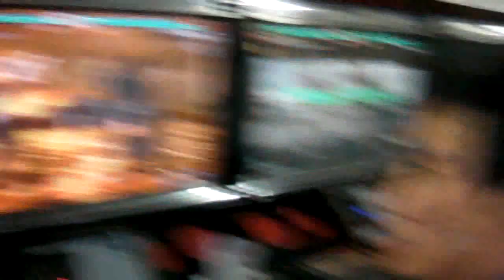05 Rain (Bru) VS Only Practice (Nin) 101001